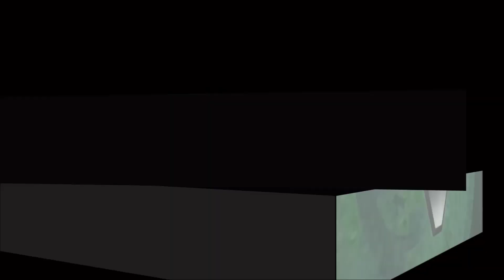KASHMIR KNOCKING AT THE WORLD'S CONSCIENCE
KASHMIR
KNOCKING AT THE WORLD'S CONSCIENCE
TEHREEK-E-KASHMIR UK NORTH ZONE BRAFORD CONFERENCE  Coverage by Nadeem Butt Zavia News Uk   Meber of Parliament imran hussan as chief Guest